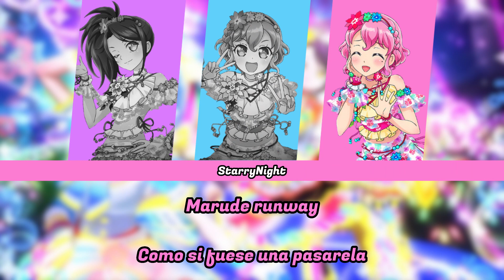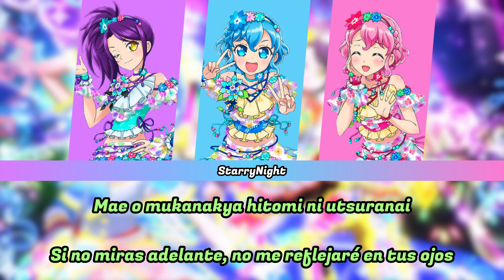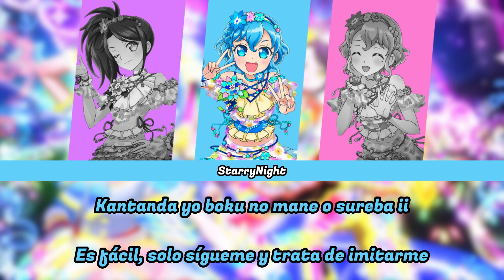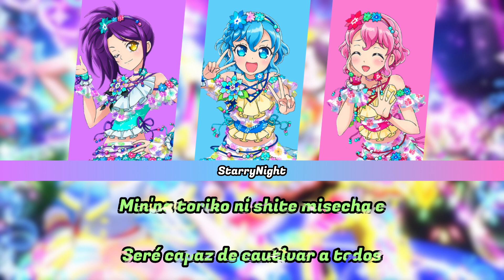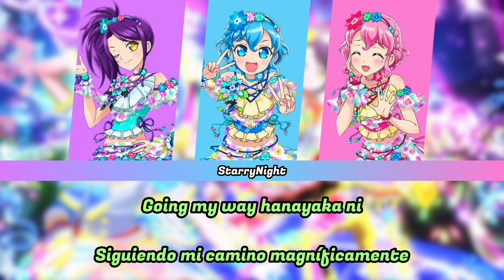My Way Star Full Ver.{Sub Español}Dressing Pafe~Idol Land PriPara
Me gusta bastante la letra tan egocéntrica pero como es que lo hace por algo "bueno", y aunque pueda ser criticado por ser así, por tener ese exceso de confianza "innecesario" o lo que sea, al final Dorothy es así y ese es su camino estrella para triunfar, ser quien es y avanzar.

Sinceramente la primera vez no escuche el final pues pensaba que la canción ya había terminado XD.